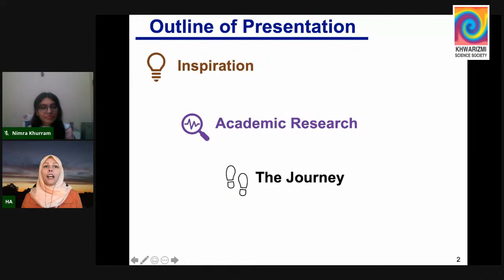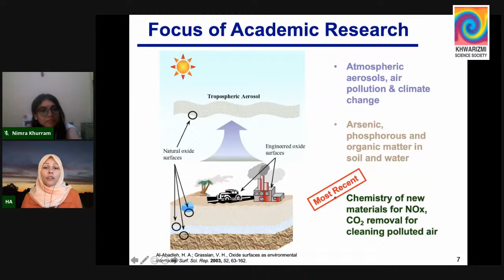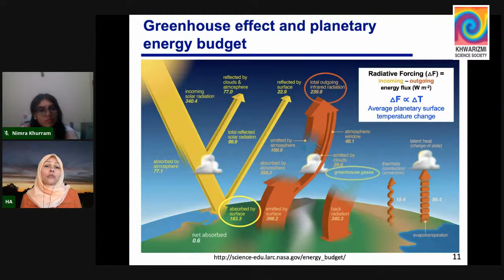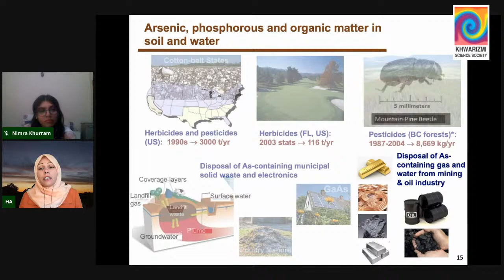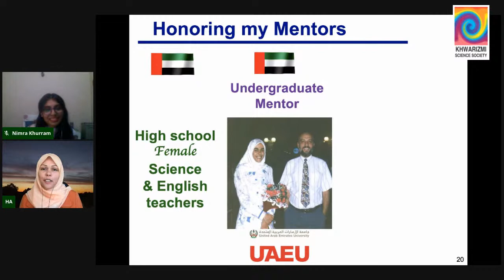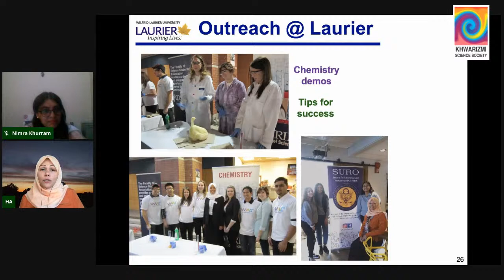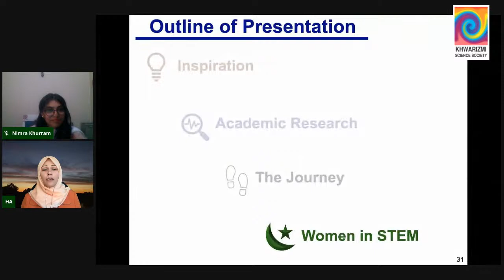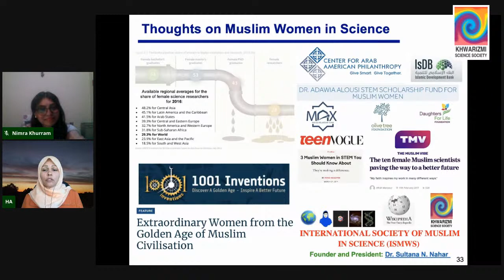Chemistry for a Healthy Planet with Dr. Hind Al-Abadleh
Join us on 16th September 2020 at 6 pm for an exploration into the field of Environmental Chemistry with Dr. Hind Al-Abadleh.